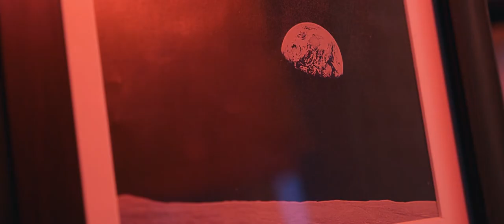Passenger di Gabriele Masi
Il progetto video di Gabriele Masi per il corso di Direzione della Fotografia alla L.A.B.A. Un anziano trova davanti la porta di casa uno strano pacco che sarà l'innesco per una riflessione sul corpo, sulla dimensione domestica e sulla vita aliena.